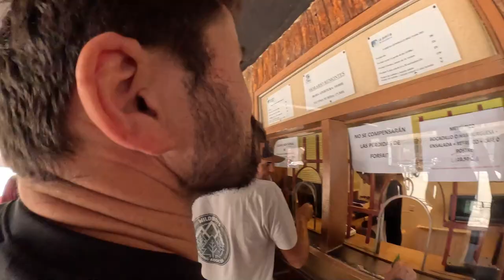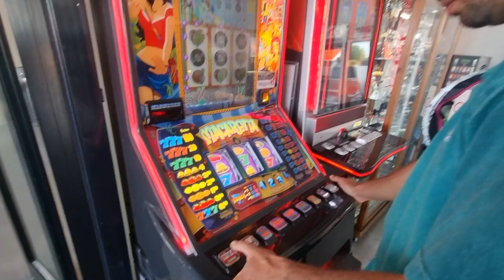Vlog #35 - La Pinilla Bike Park é incrível !!